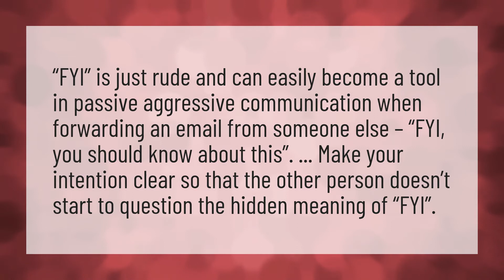Is it rude to say FYI?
SFS Mean Texting • Is it rude to say FYI?